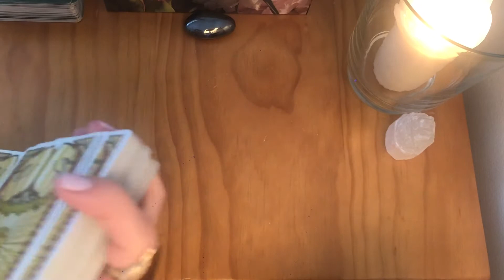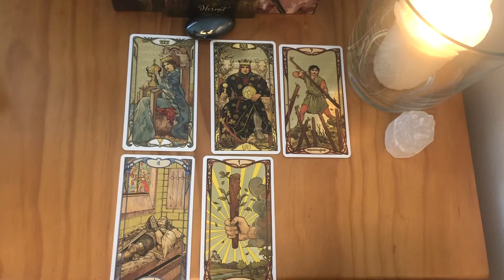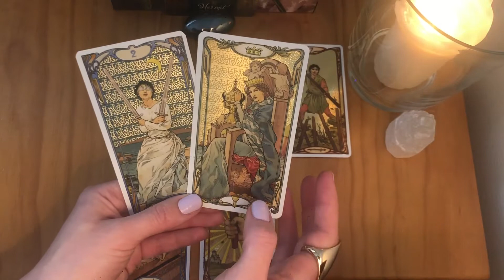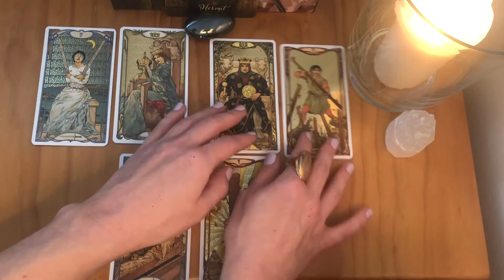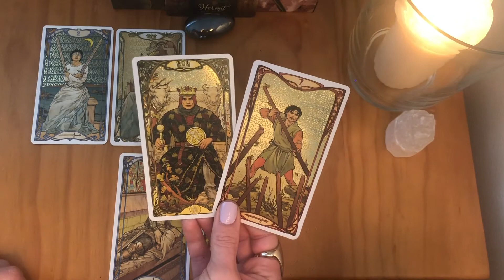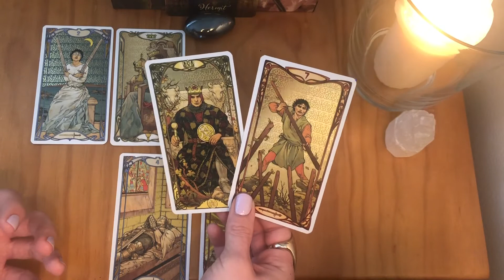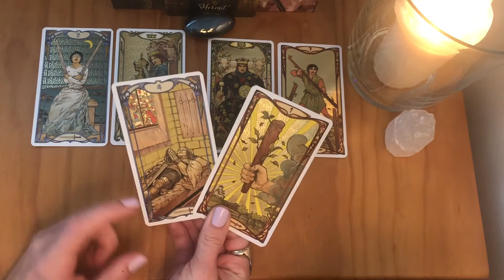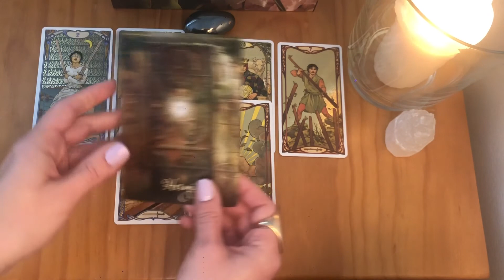PISCES August 2020 Monthly Love Tarot Reading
Feel free to check out videos for your other placements (Moon, Rising, Venus and Jupiter signs). Energies can be vice versa or interchangeable.

Posting schedule (dates will vary slightly):
• Final week of the previous month / first week of the current month: Monthly Readings
• Second / third week of the month: Mid-Month Readings
• Third / fourth week of the month: How do they feel about you?
• Random days: Miscellaneous / bonus readings 😊